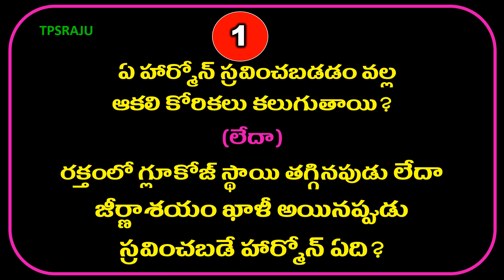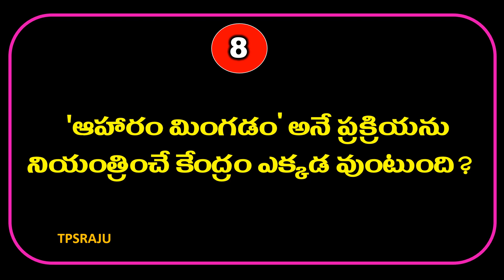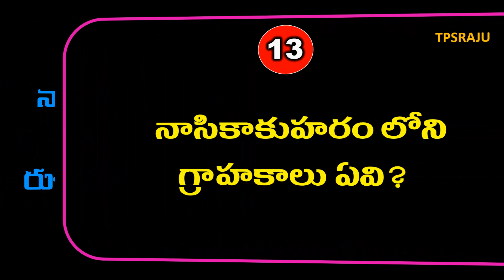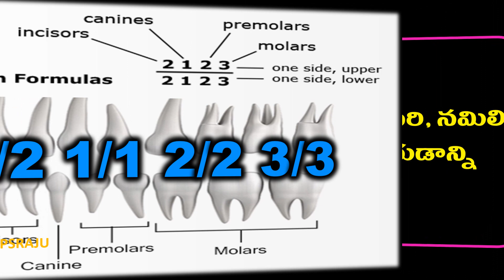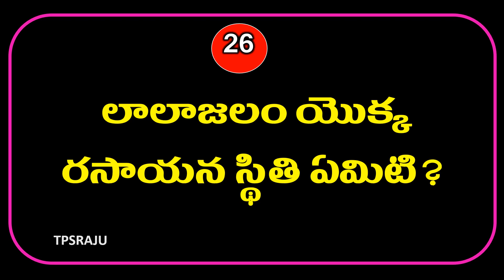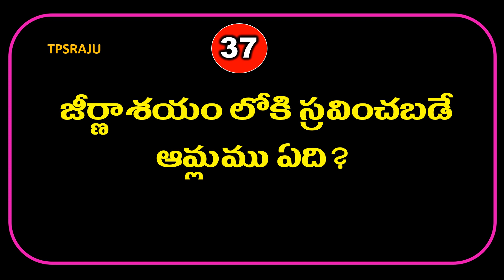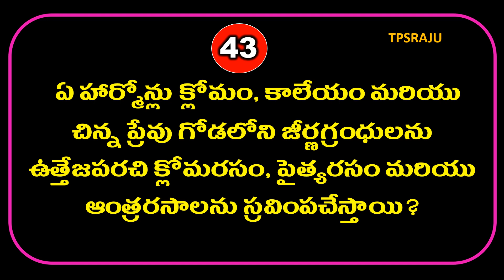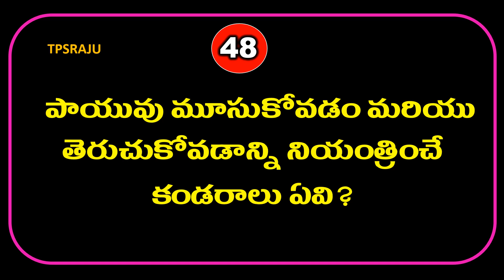10వ తరగతి, జీవశాస్త్రము,7.జీవక్రియలలో సమన్వయం, 50 ప్రశ్నలు వాటి జవాబులు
10th Biology, 7th chapter, coordination in life processes 50 important 1/2 and 1mark question and answers in telugu.